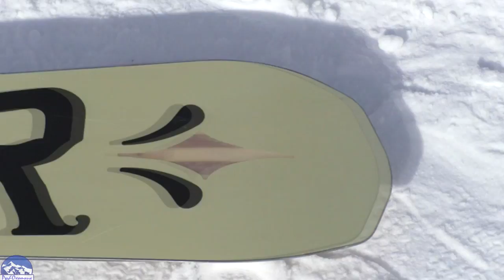Рыб-Охотник на Северном Мустаге в Шерегеше на базе SNOWHUNTER 2018 февраль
Рыбалка в Сургуте. Река Аношкина.